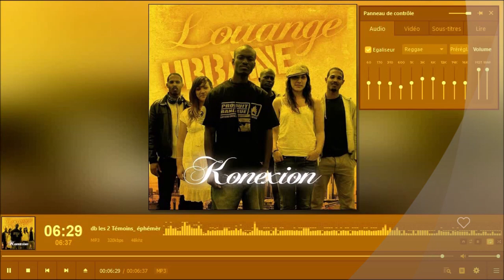⚜⚜⚜ Les 2 Témoins _ éphémère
© Konexion - Les 2 Témoins .
LOUANGE URBAINE
Gospel Soul/ RnB🎙

À l'origine de la formation de Konexionprod.